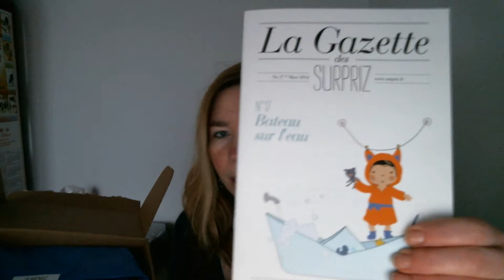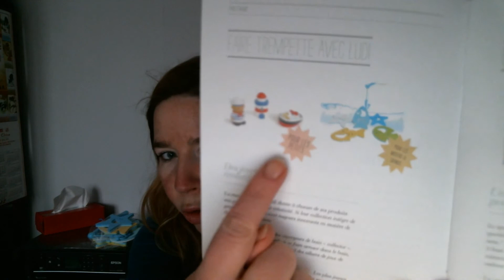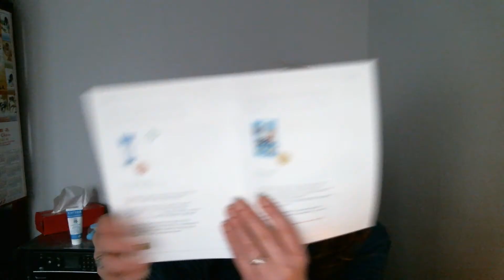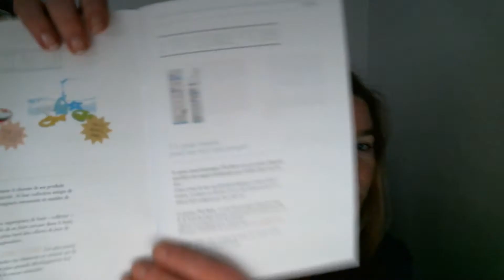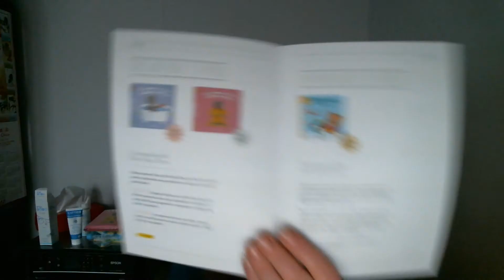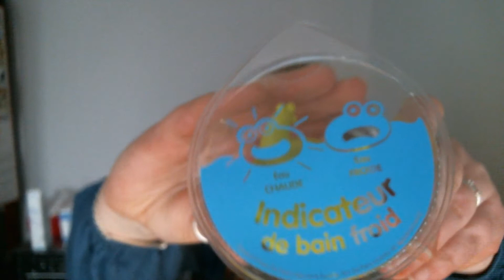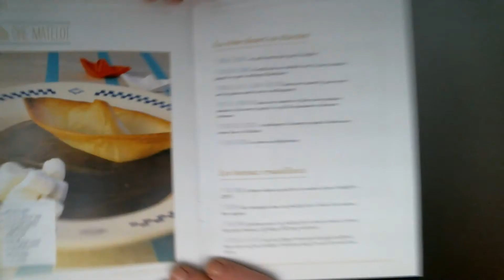Surpriz Mars 2014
Surpriz
C'est 24€90/mois fdp compris
C'est une box pour les enfants, en fonction de leur age.
A++